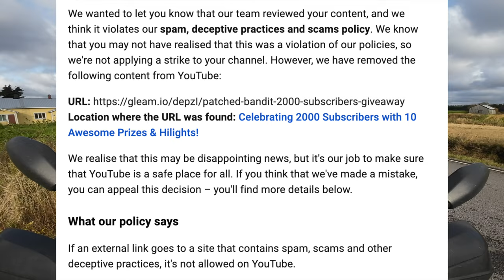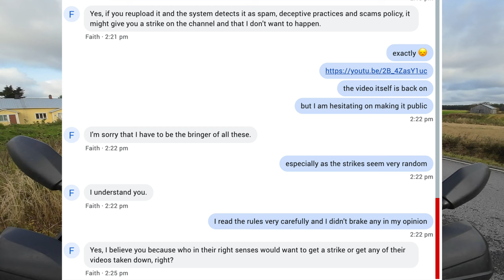2000 Bandits Celebration and a Huge Thank YOU!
UPDATE: Apparently the problem is throughout the whole site between these two companies

This was not what this video was supposed to be and some of you saw the original but "it is what it is". Sometimes things don't go to plan.

⭐️ Membership perks:
⭐️ ▸ Early access to new videos
⭐️ ▸ Loyalty badges